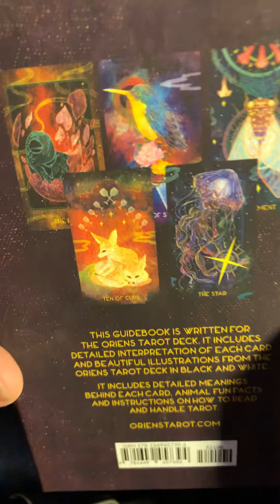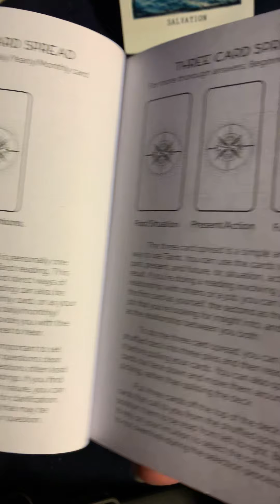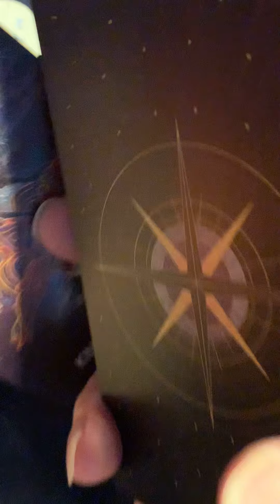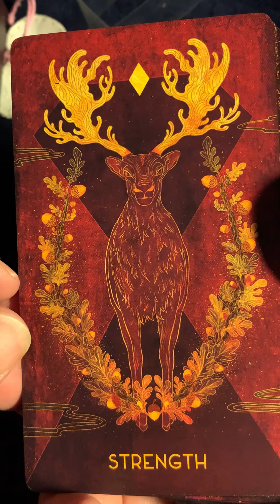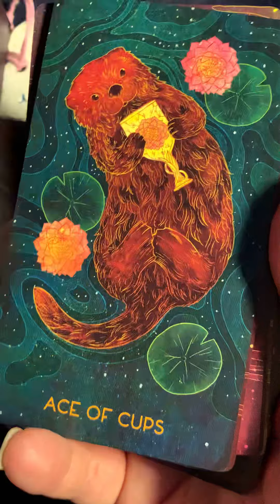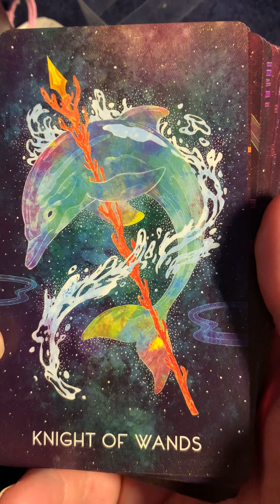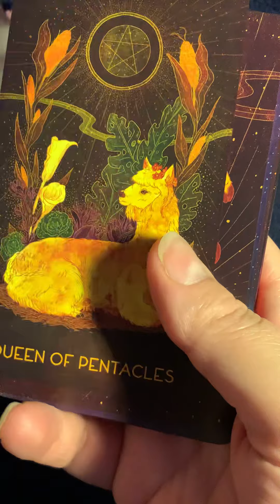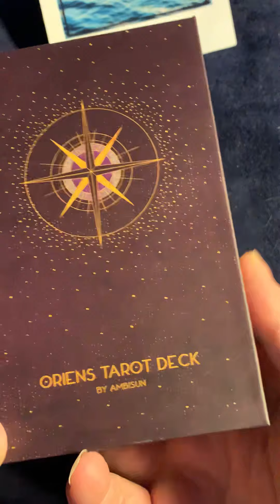Griens Tarot by Ambisun